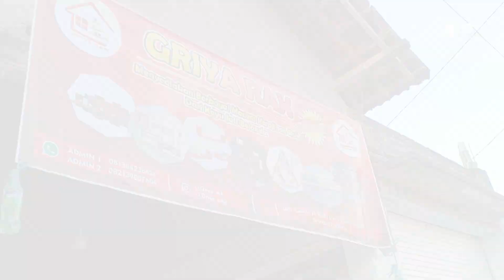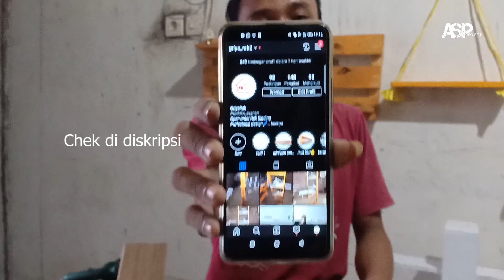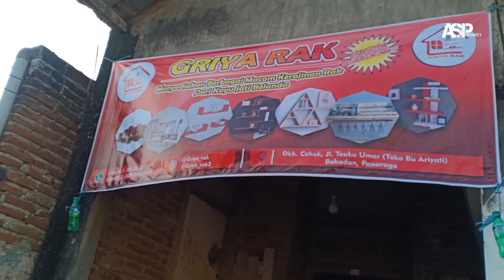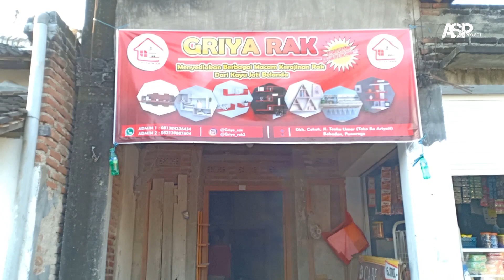Review Pengusaha Muda Ponorogo Dan Seperti Apa Usahanya? GRIA RAK2 .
alhamdulillah saya bisa aktif upload vidio untuk menghibur kawan kawan
semuanya . dukung trus channel ASP Project semoga bisa selalu berbagi dan bermanfaat .

kali ini saya mereview usaha teman saya dan berbagi pengalaman untuk kawan kawan subscriber semua . bagi kawan kawan yang mau usaha sedemikian tidak banyak modal yang di keluarkan . niat tekat usaha dan sedikit modal mungkin kawan kawan sudah bisa berkarya dan di sertai do'a.

@ASP Project